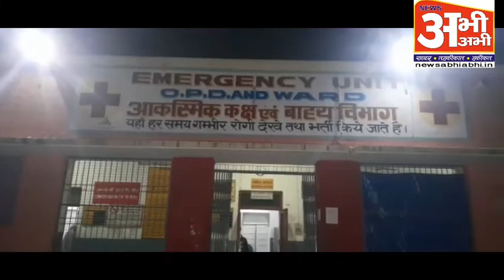पुलिस क्लीन आप्रशेनः इनामी बदमाश हुआ मुठभेड मे घायल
सहारनपुर पुलिस और बदमाशों के बीच मुठभेड़, पैर में गोली लगने से एक बदमाश हुआ घायल, उपचार के लिए जिला अस्पताल भेजा...

ये मुठभेड सहारनपुर जनपद के थाना  नानौता का है जहाँ पुलिस और बदमाशों के बीच उस समय मुठभेड़ हो गई जब पठानपूरा के प्रधान शाहिद से लूट की घटना को कारित करके भाग रहे बुलेट सवार दो बदमाशों को ननौता इलाके के  भोजपुरा गांव  के पास पुलिस ने घेर लिया तो बदमाशों ने पुलिस पर ही फायर झोंक दिए जिसके चलते जब पुलिस द्वारा पलटवार फायरिंग की गई तो एक बदमाश संदीप के पैर में गोली लगने से घायल हो गया जबकि दूसरा बदमाश अंधेरे का फायदा उठा मौके से भागने में कामयाब रहा, घायल बदमाश 25 हजार  का इनामी है और इस पर पहले से ही कई थानों में एक दर्जन से ज्यादा मुकदमे पंजीकृत हैं घायल बदमाश से एक बुलेट मोटरसाइकिल, लूटी गई हजारों की नकदी, एक अवैध तमंचा व जिंदा कारतूस भी बरामद किए गए

एसपी देहात विद्या सागर मिश्र ने बताया कि पठानपुरा प्रधान द्वारा ननौता पुलिस को सूचना दी गई कि दो बदमाशों द्वारा उनसे पर्स व मोबाइल लूट ले गए हैं तो पुलिस ने त्वरित कार्रवाई करते हुए दोनों बदमाशों की घेराबंदी कर ली जिसके बाद बदमाशों ने पुलिस पार्टी पर ही फायर झोंक दिया आत्मरक्षा के दौरान जब पुलिस ने फायरिंग की तो एक बदमाश घायल हो गया जो थाना छपार जनपद मुजफ्फरनगर का रहने वाला है और इस पर वहां से इनाम भी है